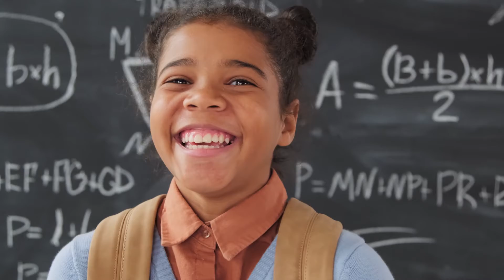EPH 3: 16-20 Prayer (Daily Love and Glory Prayer)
EPH Prayer (EPH 3: 16-20) (Daily Love and Glory Prayer with Lydia Nicole)
Daily Love and Glory Prayer: Using the power of scriptures based prayer and calling on the Holy Spirit, Lydia Nicole shares a daily prayer for realizing the Lord's power working within us and how taking on God's nature will help activate us to live a glorious life.

When there are days where we need strength, look no further than the Lord's glory and love. This prayer asks for the Lord to settle in our hearts: to keep us strong and to be a foundation for love in all we do.

When we open our hearts with faith, and invite the Lord to dwell in our hearts, we gain more strength to do even more with our lives than we could ever do on our own.

Practice this daily prayer in the morning, afternoon, or evening, to help you feel strong, cherished, and grateful for each day that the Lord can fill us with his nature and do his great work!

Do you want to know all the new acting and artist career advice? New videos post weekly!

Equipment Used in this Production:
CAMERAS